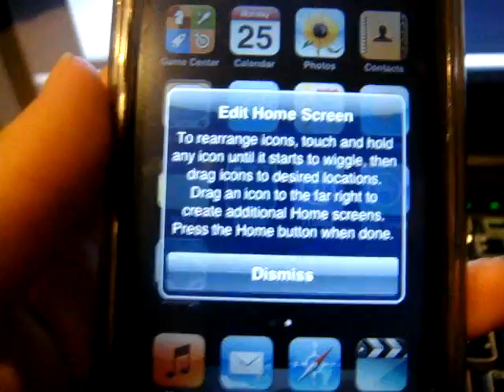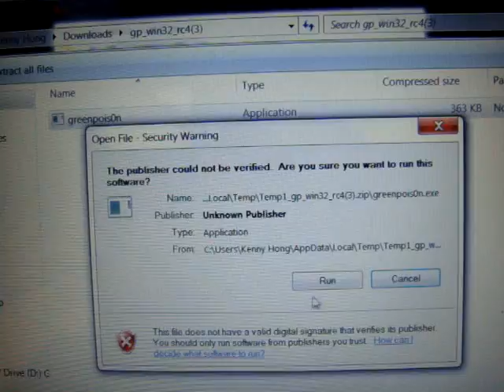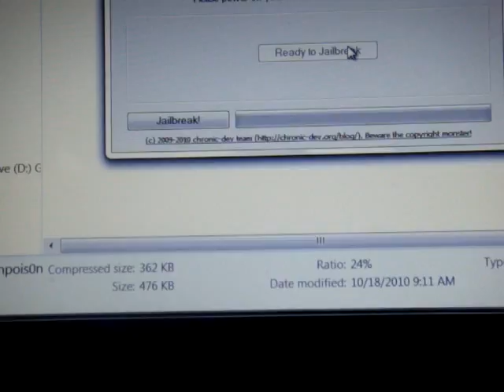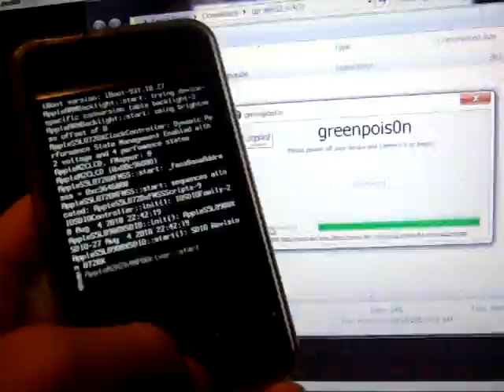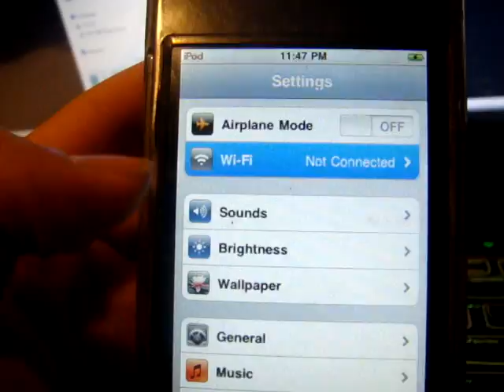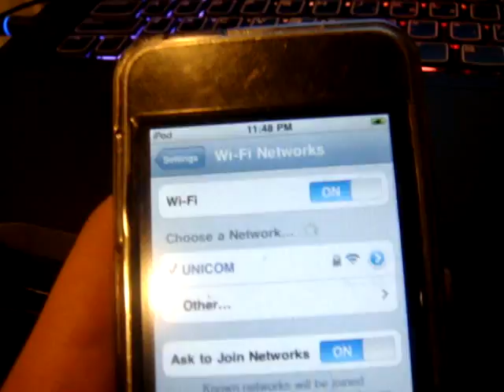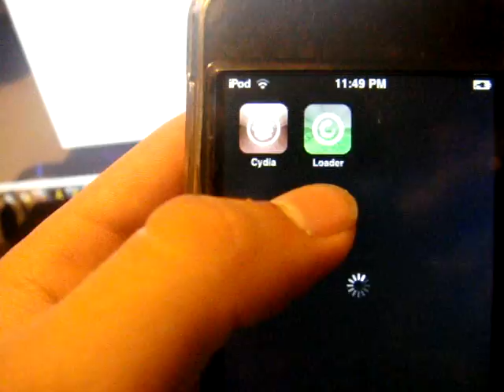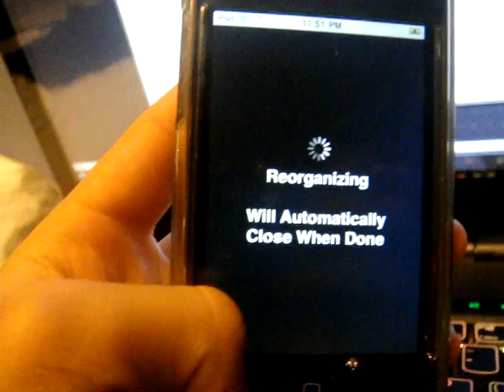Firmware 4.1 Jailbreak (Ipod Touch/Iphone MC & MB MODELS!!!!)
Works for 2nd generation/3rd generation Ipod touch's Both mc and mb models.

1. Download Greepois0n
2. Open Greenpois0n
3. Make sure your ipod touch/iphone is plugged in and off
4. Hold Home and Power button (when its off) for about 10 seconds
5. After the 10 seconds (when there is just a black screen, no apple logo) let go of the power button and continue to hold the home.
6. Go to greenpois0n and click Jailbreak. (Be sure to keep holding the home button)
7. Scripts will show on your screen, DO NOT FREAK OUT!
8. Go to your iphone/ipod touch and click Loader
9. Install Cydia
10. Reboot the Device if it doesn't reboot for you already
11. Click LIke this video
12. Comment